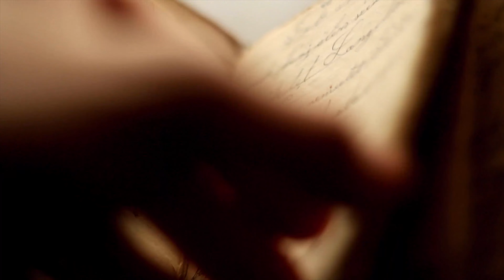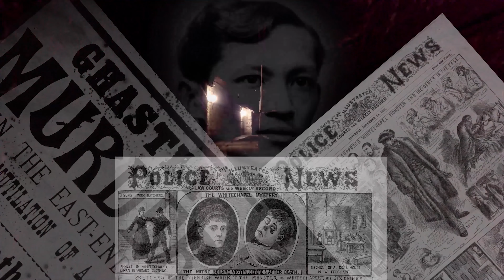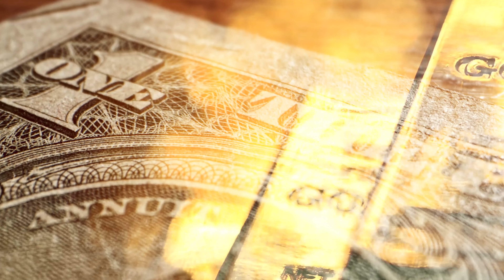WAS JACK THE RIPPER REALLY JOSE RIZAL?! (Crazy Pinoy Conspiracies)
Being the country with the most Maritesses per capita, it's no surprise that Filipinos love a good conspiracy theory. From unlocking private secrets, unearthing hidden treasures to unlocking hidden privates, the Philippines' long history with conspiracy theories are well-documented.. or so they say...  we check out some of the more craziest ones in this episode of Commentary Roast, in collaboration with Comedy Central!@ComedyCentralAsia